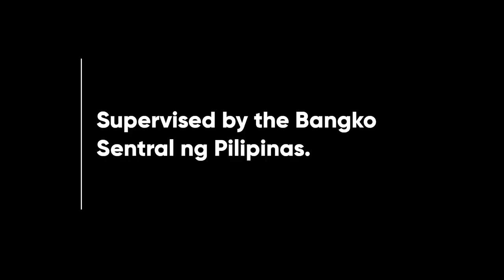Bayad Radio Ad 2023 41s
Ito po ang 2023 Voiced Radio Ad ng Bayad - You can Bayad All!

DRPS Two 3407: Bayad Radio Ad 2023 41s